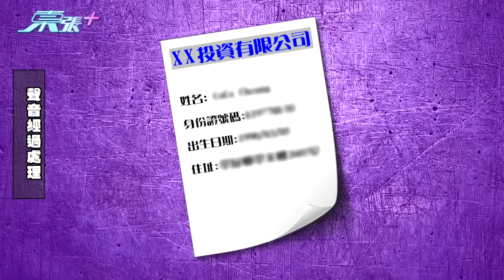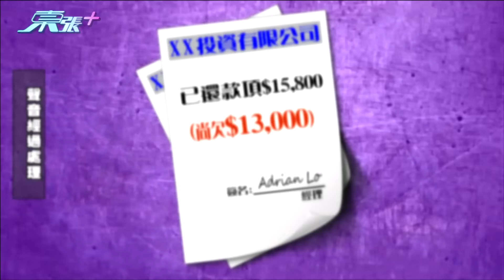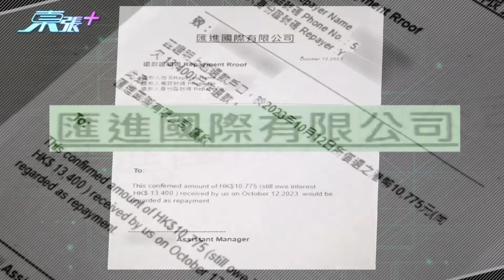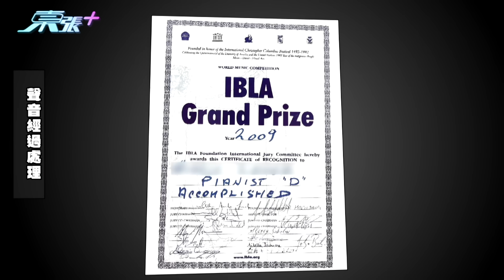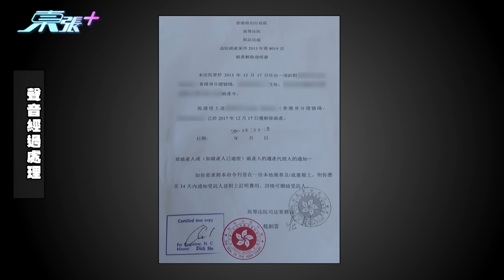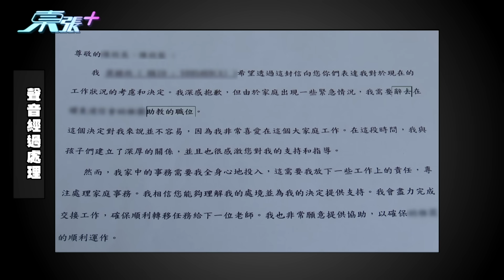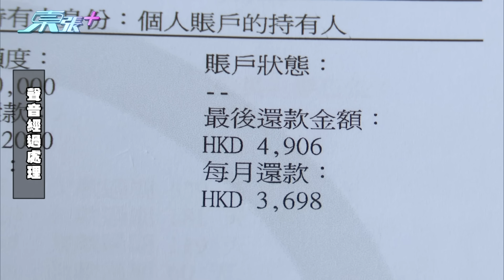女苦主冇借錢收到追債電話 還完又還更多次被淋紅油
點解收到追債電話兼一次又一次被淋紅油？可能跟個人資料外洩有關！
受害人Coco今年8月收到一個匿名追債電話，追債電話講出Coco的全名， 訛稱受到委託公司追債合共15800蚊港元，Coco追問受那間公司委託，強調因保密協議所以不便透露，Coco由於驚慌所以立即還錢，但發現還款戶口是屬於個人戶口
，甚至戶口名稱是一個越南人名稱。
雖然已經還款，但仍然收到新寄來的文件說Coco尚欠13000元本金！上次所還的15800是利息。
騙徒食過返尋味，再以同樣手法稱Coco欠款$10775！這次還款之後騙徒再稱仍欠$13,400元！Coco這次此交了3400發現有可疑終於去報警。
之後仍然有不明人士多次在門口淋紅油，影響她的人常生活之外，更影響到她的工作，她現時已經辭去助教的職務。